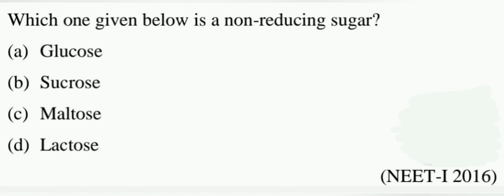Which one given below is a non-reducing sugar